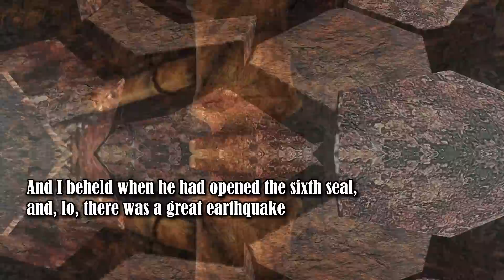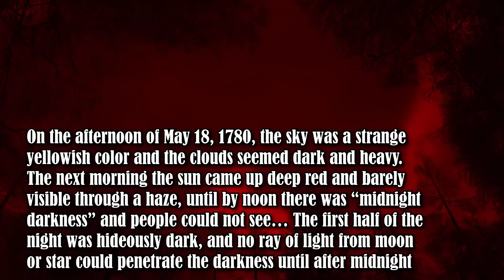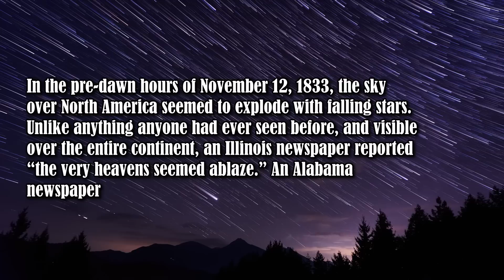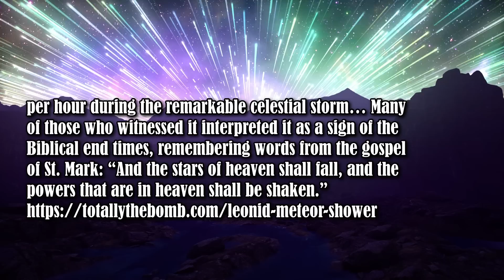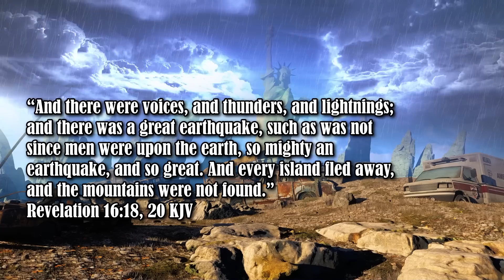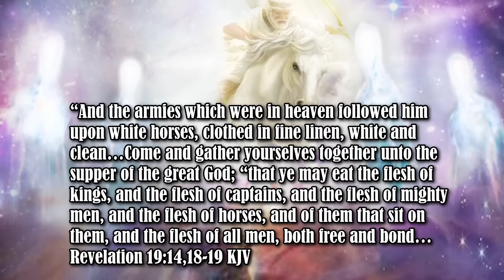Revelation 6th seal: DATES for GREAT EARTHQUAKE, SUN as BLACK, MOON as BLOOD, STARS OF HEAVEN FALL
This video is a verse-by-verse study of the sixth seal of Revelation, and shows exactly when these signs happened. Thanks and God bless!